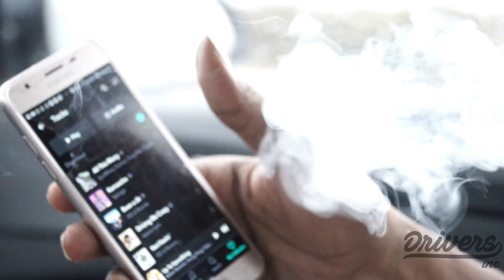The Driver's Seat Interview Episode 39: Half Pint Filmz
@HalfpintFilmzz is a celebrity videographer who has expanded his platform to different avenues. Half Pint has proven that his opinion matters and has become a gatekeeper in the city.